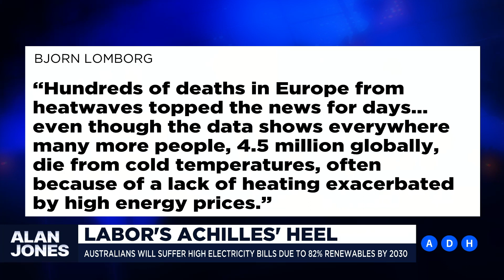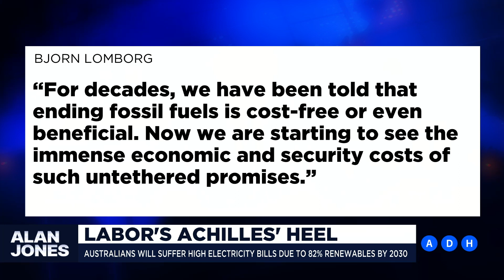The Voice will be Albanese’s achilles heel | Alan Jones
‘This is going to come unstuck for Labor. The Voice is a divisive issue.’

Alan Jones believes Albanese will be in hot water if he takes the Voice to a referendum.